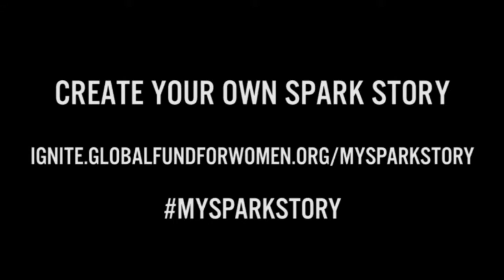MySparkStory: Zakiya Harris